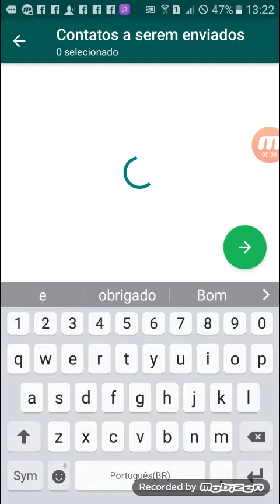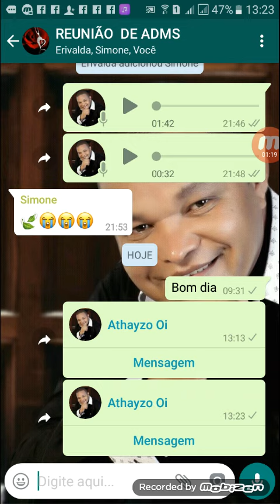Como enviar contatos para Whatsapp e grupos